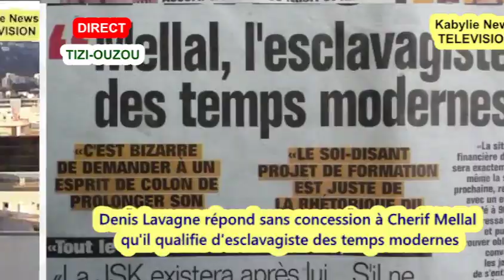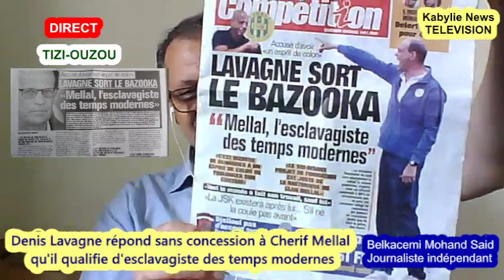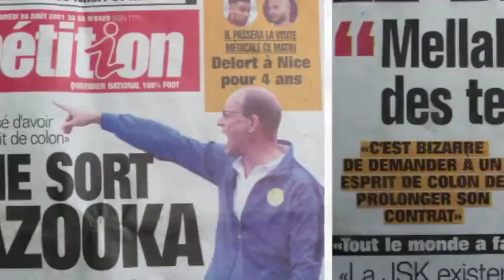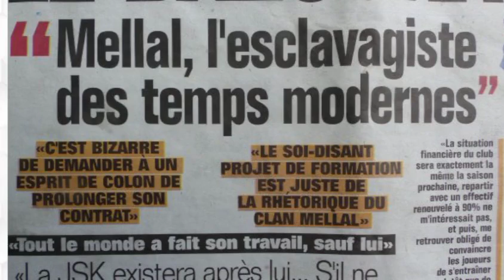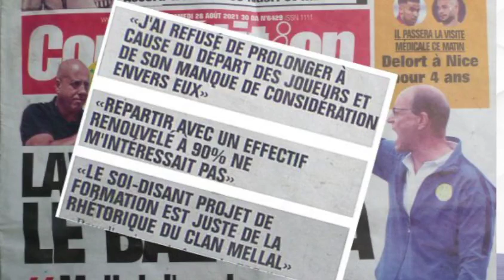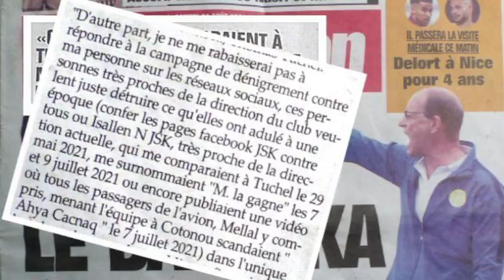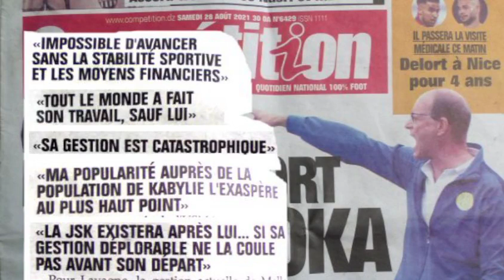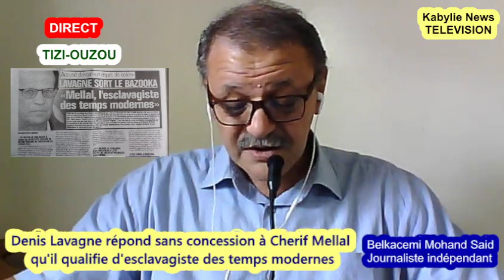JSK - Denis Lavagne qualifie Cherif Mellal ''d'esclavagiste des temps modernes'' et s'explique ...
Denis Lavagne répond sans concession à Cherif Mellal qu'il qualifie ''d'esclavagiste des temps modernes''